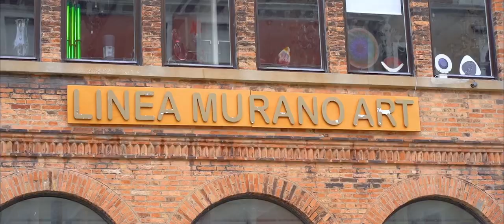Benátky – Murano, Burano a Lido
Tentokrát se NAVIGÁTORKA Lenny Trčková rozhodla vyrazit na ostrovy poblíž Benátek. Prozkoumávala klenoty sklářského Murana, pestrobarevného Burana a Lida. Vydejte se s Lenny na nezapomenutelnou cestu historií a tradicemi.

A pokud byste se chtěli o Benátkách dozvědět ještě víc, inspirujte se dalšími videi, podcasty nebo cestovatelskými deníky Lenny Trčkové na